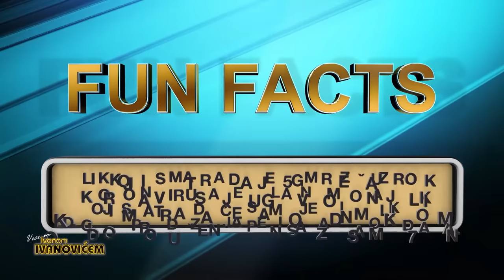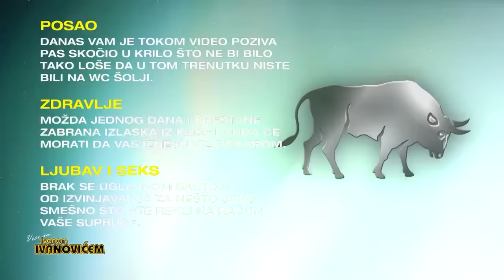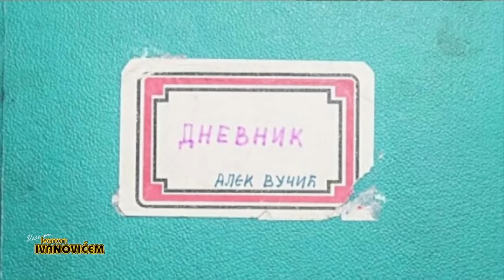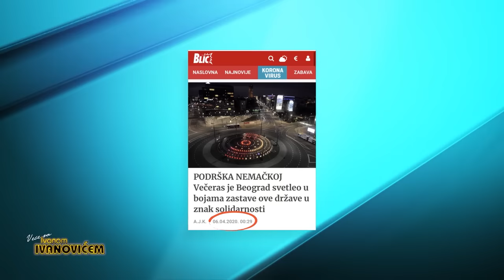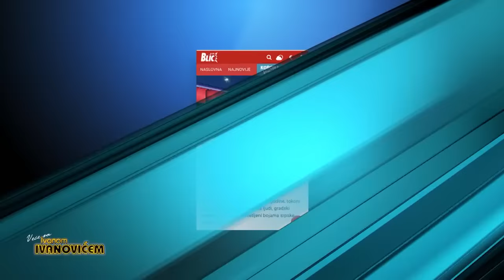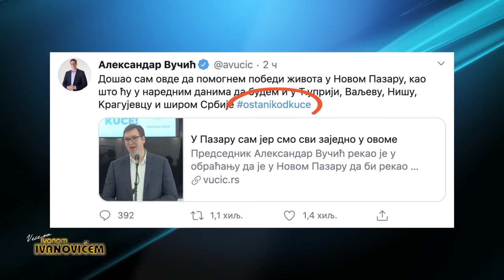Veče sa Ivanom Ivanovićem: Gost Dragan Jovanović